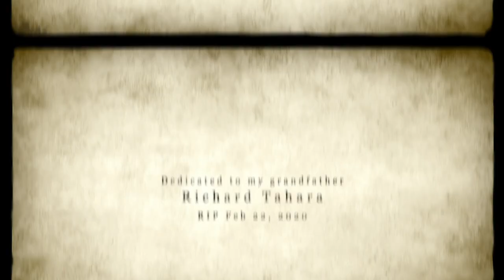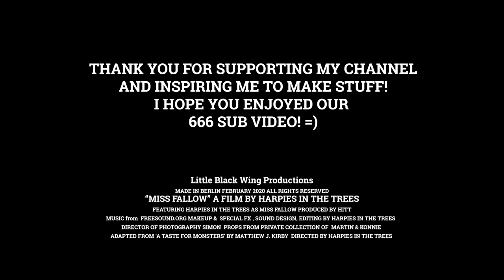Book to Film | A Taste for Monsters - Miss Fallow | Short Film Adaptation | Feb 2020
‘Miss Fallow’ is a short film I made to celebrate reaching 666 subscribers! An interpretation of a scene from A Taste for Monsters by Matthew J Kirby.  A bookish, creepish video just for fun.

Miss Fallow is a young woman, marred with disfiguring facial scars due to working in a match factory in Victorian England. She arrives for an interview for a job as a nurse but why is she really there?

A film made by Harpies in the Trees.

Samples and Music from Freesounds.org:
Button Click, eyenorth
"Crowd Screaming, A.wav" by InspectorJ of Freesound.org
Roaring House Fire Wall Fall In by 7778
Film Projector.wav, by Rock Savage
Transition Sound Effect.wav by sophiehall3535
Horror - Ambience / Tension / Atmosphere - vol.1 » Horror_Ambience_Atmos-08.wav by Headphaze
Horror - Ambience / Tension / Atmosphere - vol.1 » Horror_Ambience_Atmos-05.wav by Headphaze
Sad heaven piano #3 by PSOVOD
Horror, Violin » Horror, Violin Tremolo Cluster, B.wav by InspectorJ
Piano Ambiance 1.wav by Erokia
Heartbeat Fast by Harrybates01
01751 chair noise.wav
 by Robinhood76
writing - pencil 01.wav by Anthousai
Antique wall clock.wav by stranger
Hissing.m4a by TheScarlettWitch89

Hi, I'm Mers and I used to be an avid reader, but life got in the way so I stopped reading for a very long time but decided to change that last year and I want to share what I'm reading and discovering on my journey back into the wonderful world of books.

Horror fiction is my favorite genre, especially the classic ghost story, to read but I will have other types of books in there from time to time. I will be doing book reviews, book hauls, book crate unboxings, creative projects inspired by books, checking out street libraries, exploring cemeteries here in Berlin and more!

Since I have started reading again I am finding new authors that I love, I have become inspired creatively to make things from the stories I am reading and meeting other book lovers too.

Come with me on my journey back to books, a beautiful place in the trees.